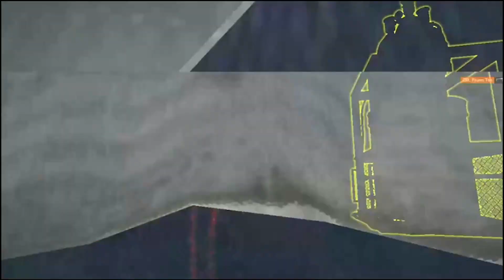CRL VS GT Part 2 - THE TOXCITY - Rainbow Six Siege Best Moments